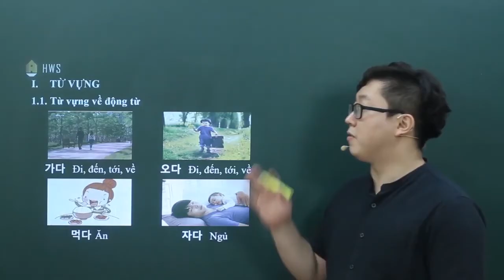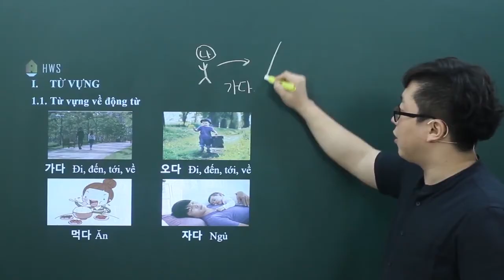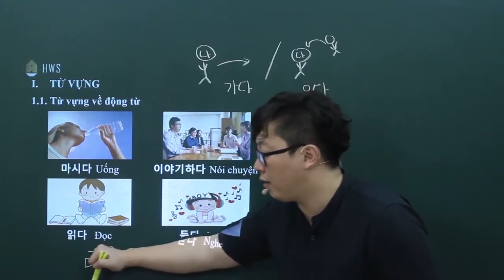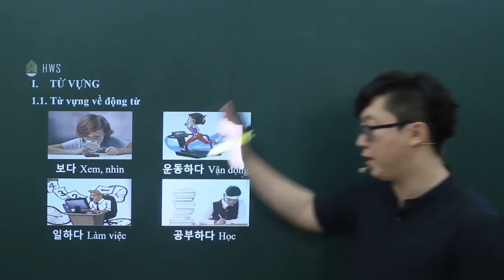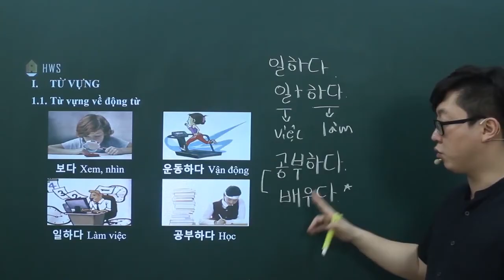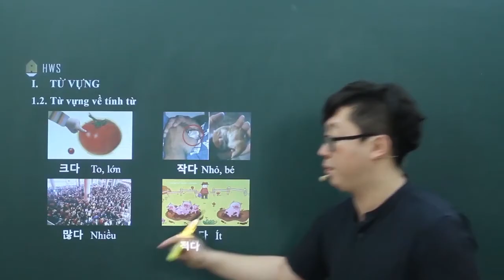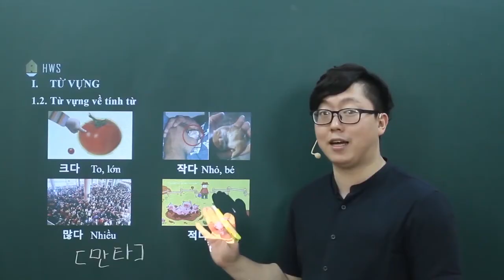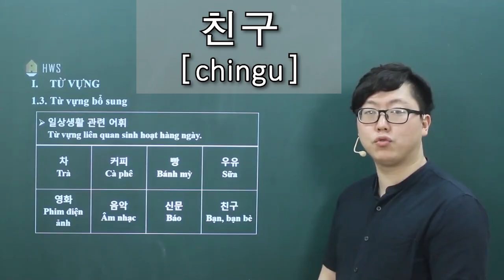[Thầy Béo Choi wonseok] - [tiếng hàn Sơ cấp 1] - Bài 3 : từ vựng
[Thầy Béo Choi wonseok] - [Sơ cấp 1] - Bài 3 : từ vựng
Khóa SƠ CẤP 1 FULL TỪ VỰNG NGỮ PHÁP ĐỌC NGHE:
LINK ĐĂNG KÝ TƯ VẤN MIỄN PHÍ (24/7)
➡️Trung tâm tiếng Hàn HWS
Tòa 15T Nguyễn THị Định, Phường Trung Hòa, Cầu Giấy HN
Xem VTC10 giới thiệu về thầy nha
크다 To, lớn
작다 Nhỏ
많다 Nhiều
적다 Ít
좋다 Tốt
나쁘다 Xấu tồi
재미있다 Hay, thú vị
재미없다 Không hay

 일상생활 관련 어휘
차 Trà
커피 Cà phê
빵 Bánh mì
우유 Sữa
영화 Phim
음악 Âm nhạc
신문 Báo
친구 Bạn, bạn bè

 의문대명사
누가 Ai
언제 Khi
어디 Đâu
무엇 Cái gì
어떻게 Thế nào
왜 Sao

 새단어
공원 Công viên
시장 Chợ
위 Trên
아래 Dứơi
옆 Bên cạnh
앞 Trước
뒤 Sau
안, 속 Trong
노래 Bài hát
식사하다 Dùng bữa
항상 Hàng ngày, luôn luôn
자주 Hay, thường xuyên
가끔, 때때로 Thỉnh thoảng
거의 ... 않다 Ít khi
절대 Không bao giờ
신문 Báo
전화하다 Gọi điện thoại
빌딩 Tòa nhà
방 Phòng
아이스크림 Kem
지금 Bây giờ
사과 Táo
아주 Rất
축구를 하다 Đá bóng
산책하다 Đi dạo
여행 Du lịch
카페 Quán cà phê
쇼핑하다 Mua sắm
옷 Áo
헬스클럽 Quán tập gym
시내 Trung tâm thành phố